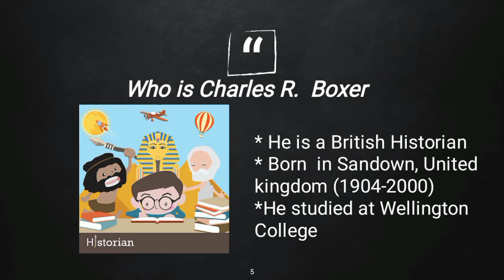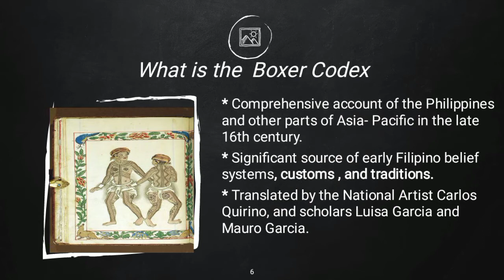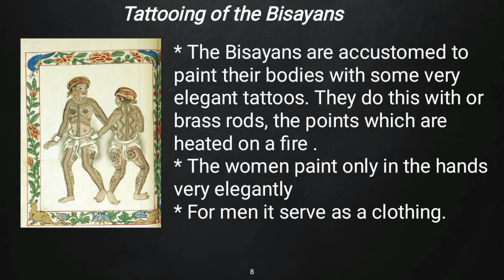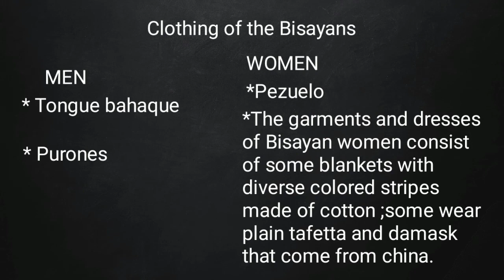OGP 3 Excerpts from the Boxer Codex